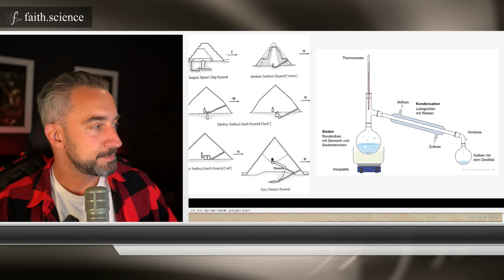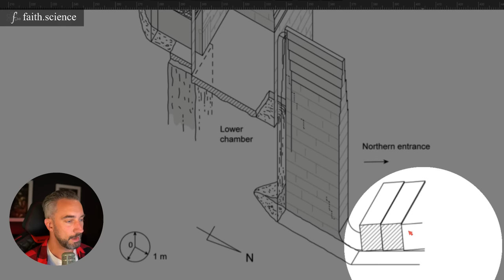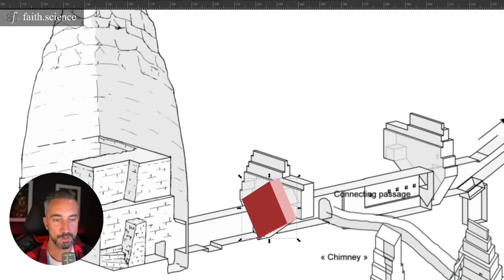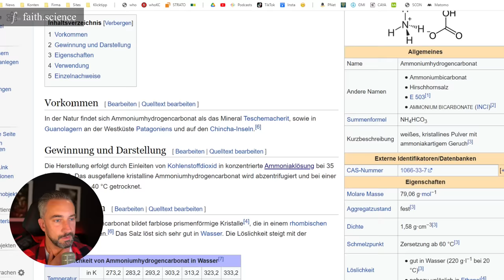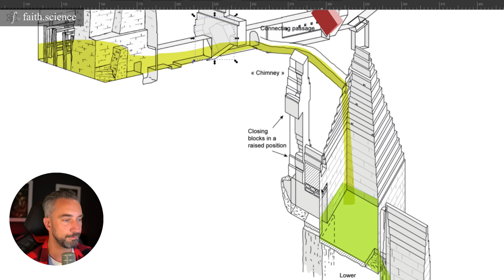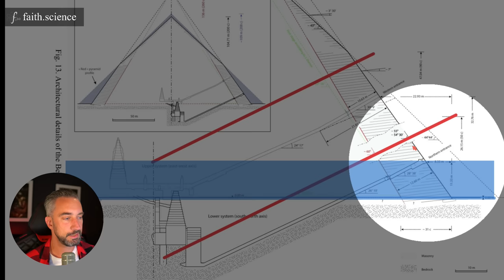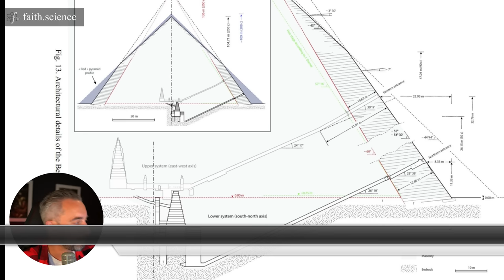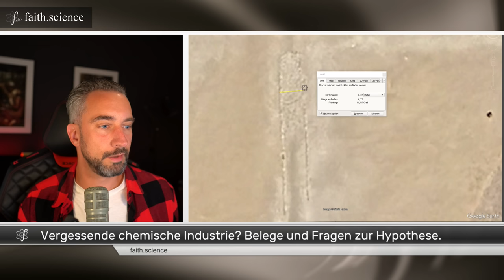Die Funktion der Knickpyramide entschlüsselt? Vergessene chemische Industrie & antike Rätsel.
Die Geheimnisse der Knickpyramide sind möglicherweise gelüftet - jedenfalls nach Aussagen des Forschers Geoffrey Drumm. Was meint ihr zu der Theorie, dass die Knickpyramide der dritte Produktionsschritt einer chemischen Industustriekette war. Das Video und die weiteren Videos beziehen sich in großen Teilen auf Forschungsergebnisse von Geoffrey Drumm, welcher in den Pyramiden Teile einer antiken Infrastruktur zu erkennen meint. Ist diese Hypothese stichhaltig oder Schwachsinn? Wir werden in weiteren Videos diesen Fragen genauer auf den Grund gehen.

Über meine Kontoverbindung:
Jascha Schmitz
IBAN: DE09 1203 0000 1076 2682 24
BIC: BYLADEM1001
Verwendungszweck: UNTERSTÜTZUNG FÜR JASCHA SCHMITZ

QUELLEN & LINKS:
“The Construction Phases of the Bent Pyramid at Dahshur A Reassessment Franck Monnier, Alexander Puchkov”

Inhalt des Video:
00:00 Vergessene antike Industrie in Ägypten? Stärken der Hypothese.
07:30 Die Funktion der Knickpyramide enträtselt.
35:29 Mögliche Belege und Hydraulische Anlagen.

DAS NUTZE ICH FÜR DIE AUFNAHME:
Aufnahme Video mit:
Kamera Sony a6300
Kamera als Webcam mit Elgato Adapter
Audio mit:
Mikrofon EV R20
Adapter Mikrofon PC zoom h4n pro
Software: vmix